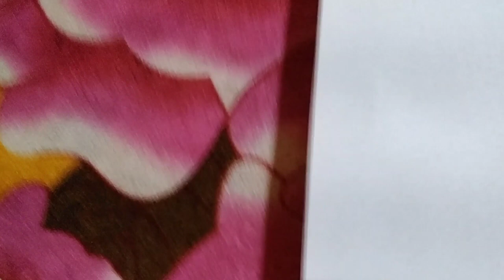How to draw Telegu heroine Rashmika Mandana